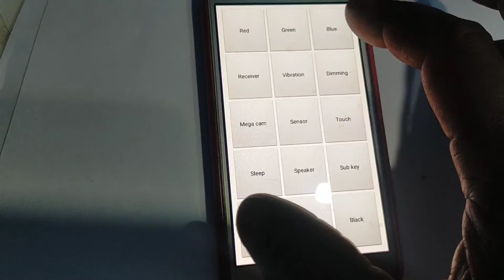Secret Code for Mobile||Shorts||TECH PRAMOD|| सीक्रेट कोड फॉर मोबाइल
हेलो फ्रेंड्स में इस शार्ट वीडियो में मोबाइल का एक सीक्रेट कोड बताऊंगा
 Secret Code only samsung mobile के लिये काम करेगा

ज्वाइन अगेन वेलकम